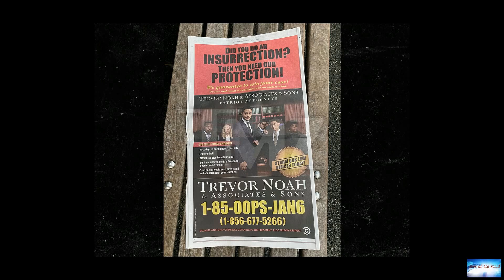China’s Zhu Xueying says Olympic gold medal appears to be peeling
News of the world: China’s Zhu Xueying says Olympic gold medal appears to be peeling. 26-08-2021

China’s Zhu Xueying says Olympic gold medal appears to be peelingChina’s Zhu Xueying left Tokyo with an Olympic gold medal in the individual trampoline becoming the second Chinese Olympian to win the event at the Games.Zhu came home with one problem – her gold medal is allegedly peeling."Can your medals … peel off too" she wrote in the caption of photos posted to the social-networking website Weibo, according to the South China Morning Post.On Tuesday, Zhu said in a video she showed the gold med

master-blaster.